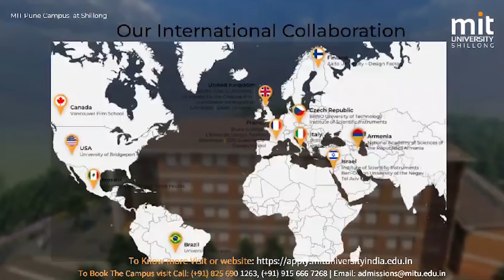HADIEN KA JINGKTHONG KABA BUN BNAI, KHATDUH ÏOH PYNÏAP KA ISRAEL ÏA U NONGÏALAM KA HAMAS